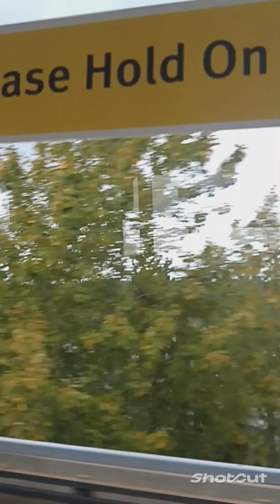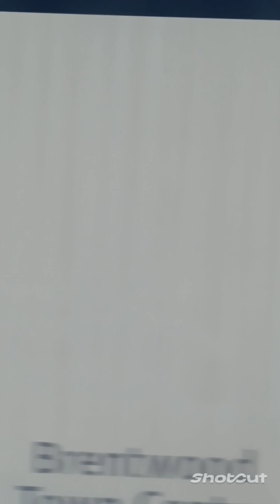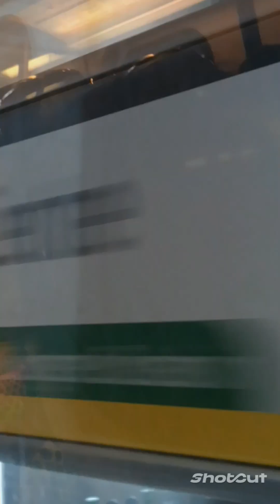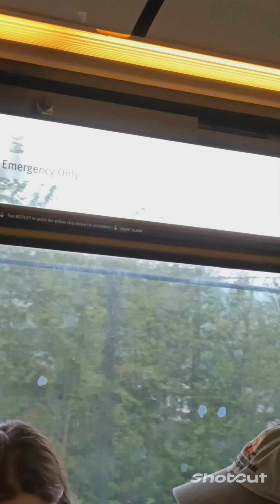full documentary of Vancouver Canada beautiful ❤️ City 🏙️ in the world 🥺 subscribe share 🙏 comments